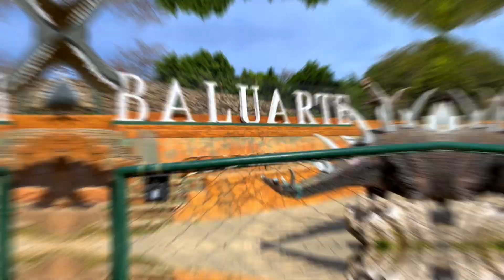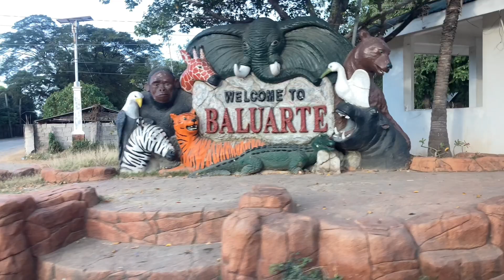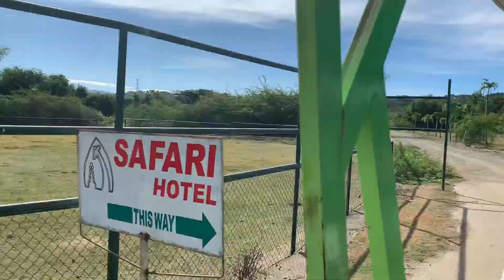[ PART 1 ] BALUARTE ZOO, VIGAN CITY, ILOCOS SUR | FULL TOUR FOR ONLY 250 PESOS ENTRANCE FEE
BALUARTE ZOO, Vigan City, Ilocos Sur

This hundred-hectare zoological park and resort complex is owned by the former Ilocos governor Luis “Chavit” Singson. Dubbed as the Home of The Big Cats in Vigan, they take pride in their 8 Bengal Tigers, 6 White Lions, 2 Leopards, among other kinds of animals, even those that are endemic to the Philippines.